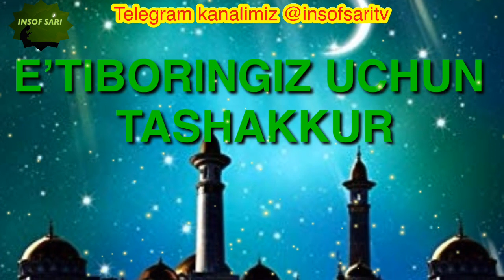Sabrning uch turi- Nuriddin hoji domla || Сабрнинг уч тури- Нуриддин хожи домла